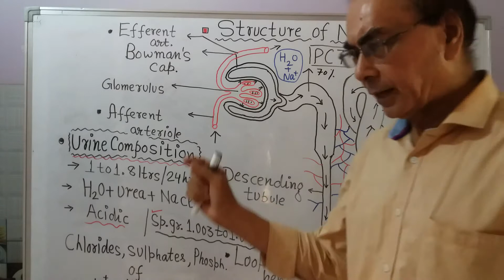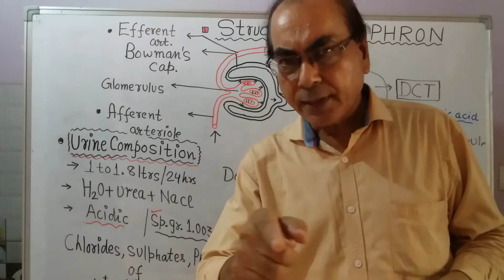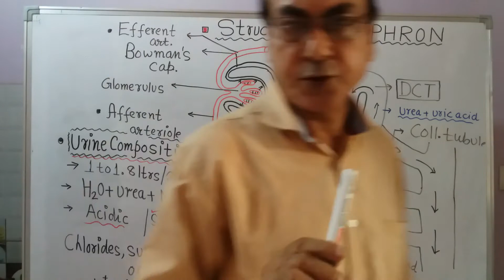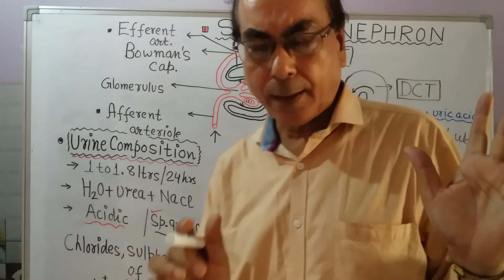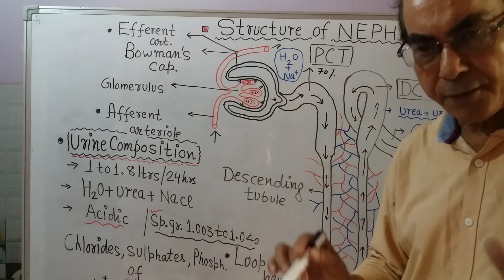urine composition in brief